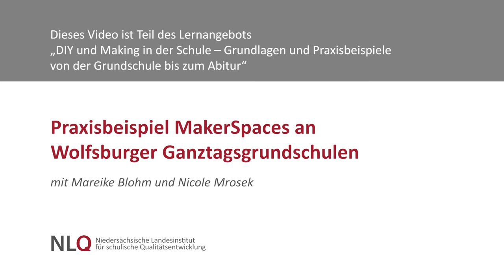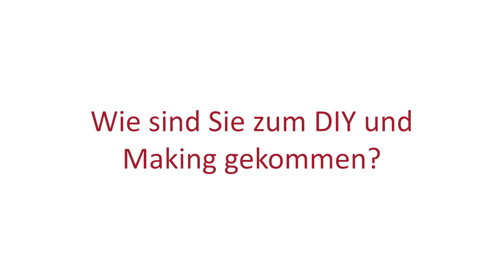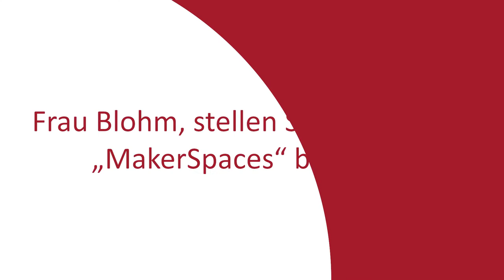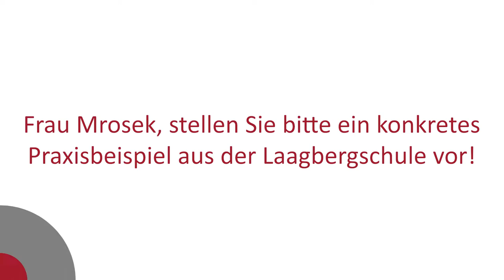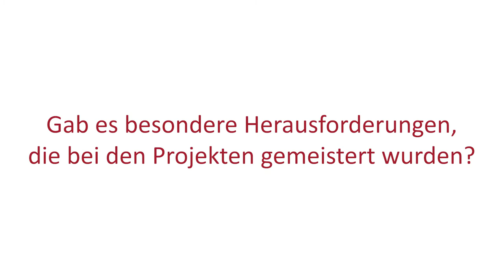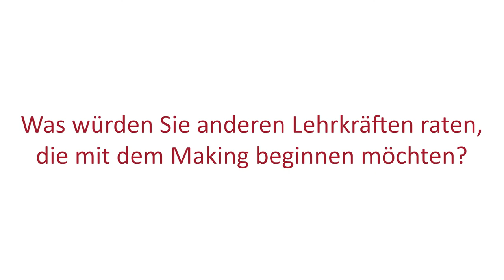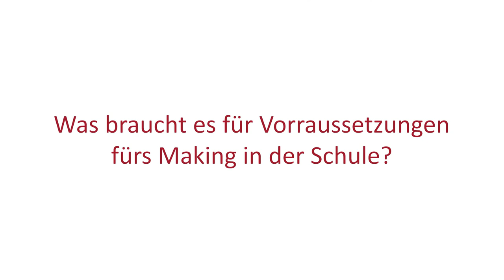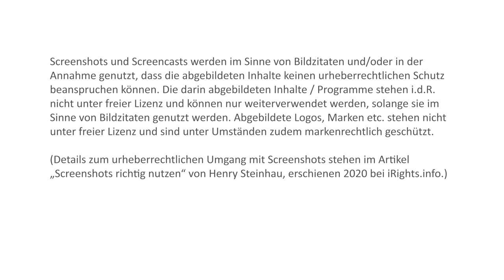DIY - Praxisbeispiel MakerSpaces an Wolfsburger Ganztagsgrundschulen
Mareike Blohm und Nicole Mrosek vom Geschäftsbereich Schule der Stadt Wolfsburg stellen die Umsetzung der MakerSpaces an Wolfsburger Ganztagsgrundschulen vor. Außerdem erzählen sie was die Lerneinheit „Freies Programmieren“ an der Laagbergschule (Grundschule) ist.

Dieses Video ist Teil des Lernangebots „DIY und Making in der Schule“ des NLQ Hildesheim. Weitere Informationen dazu

Dieses Video steht unter der Lizenz CC BY 4.0 Als Namensnennung im Sinne der Lizenz ist vorgesehen: „Mareike Blohm und Nicole Mrosek mit der Agentur J&K – Jöran und Konsorten im Auftrag des Niedersächsischen Landesinstituts für schulische Qualitätsentwicklung (NLQ Hildesheim)“.